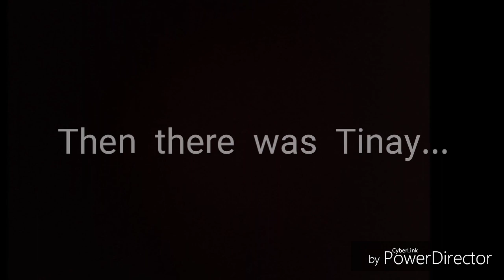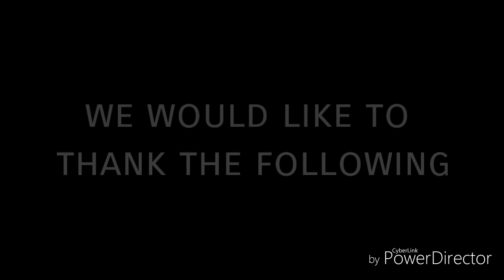Harvest- Loreto Paras Sulit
BSEd TLE 2A / Bulacan State University